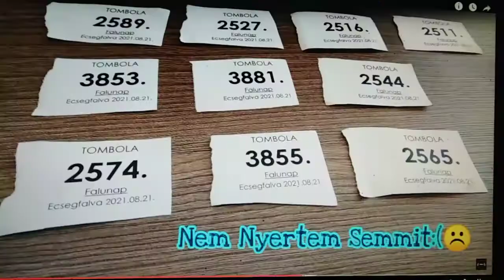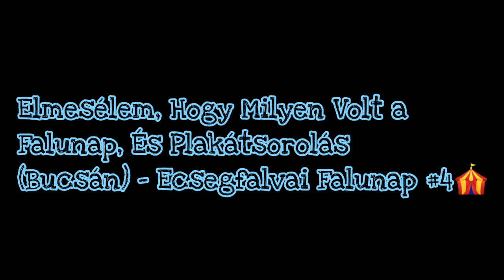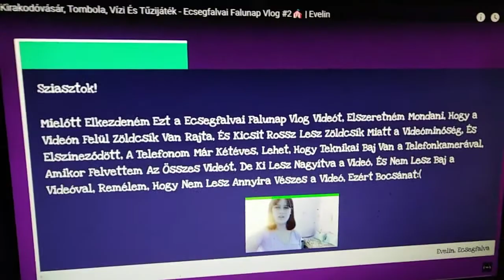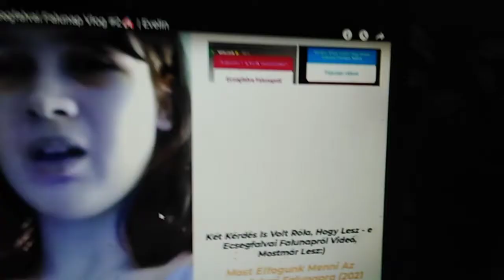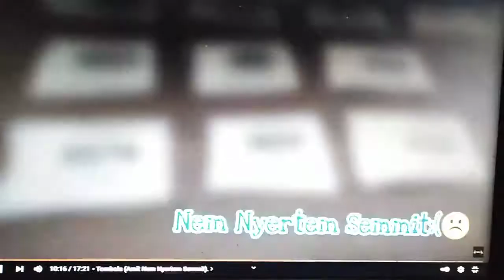Elmesélem, Hogy Milyen Volt a Falunap, És Plakátsorolás (Bucsán) - Ecsegfalvai Falunap #4🎪 | Evelin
2021. dec. 7.

Sziasztok:)

A Mostani Videóban Az Ecsegfalvai Falunap #4 - et Csináltam Meg Most Nektek Itt Decemberben, Most Elmesélem Bucsán, Hogy Milyen Volt a Falunap Itt Ecsegfalván, És Plakátot Is Soroltam, Hogy Kik Voltak a Falunapon Itt Ecsegfalván 2021 - ben, Most Párat Mondtam El a Programokról, Ami Tetszett Nekem Idén, Az Ecsegfalvai Falunap a Pulykatéren Volt Megrendezve, a Vadrózsa Népdalkör Kicsit Vicces Volt, Mert Azt Énekelték, Hogy (“Jó Estét, Jó Estét„), (“Levél, Csak Egyet Szeretek, Mégis„), (“Az Szegénynek Nincsen Szeretője„), (“Nem Szaladok, Olyan Vagyok„) (“Jópajtások„), (“Barna Kislány Ablakában Jó Estét, Jó Estét„), (“Két Karomban Átölelek Reggelig„) (“Egyedül Vagyok„), (“Csipkés a Levele„), (“Szeged Felől Besütött a Holdvilág„), (“Attól Félek, Haza Kéne Menni„), (“Szállást Nem Adhattok„) (Kb. Ennyi), Tűzijáték, És Vízijáték Is Volt a Videóban, És a Videó Végén Összefoglaljuk Ezt a Három Videót, Amit Csináltam Nektek Eddig:)✨, (Bocsánat, Hogy Neveket Mondtam a Videóban):(😭😞

Az Ecsegfalvai Falunap #4 Videóhoz Időbéregek:

• A Videó Elején Egy Ismétlés, És Kezdése: 0:00 - 1:04

• Beköszönök Nektek a Videóban, És Miről Fog Szólni a Videó: 1:05 - 1:36

• Most Elmesélem, Hogy Milyen Volt a Falunap Itt Ecsegfalván, És Plakátot Is Soroltam: 1:37 - 4:56

• Vadrózsa Népdalkör Kis Vicces Jelenetei, És Reagálok a Népdal Énekre: 4:57 - 9:44

• A Négy Videó Leirásai: 9:45 - 9:55

• Ecsegfalvai Falunap Vlog Részletei: 9:56 - 12:39

• Elköszönök Tőletek a Videóban, És Összefoglaljuk Ezt a Három Videót, Amit Csináltam Nektek Eddig, És Sziasztok!: 12:40 - 23:38

♥️És a Csengőre Is Kattintsatok♥️

❤️Ahol Megtalálsz:❤️

🧡Facebook Oldalak:🧡

💜 Rendes Oldalam: Evelin Tóth
💛 YouTubeos Oldalam: Evelin YouTube Oldala

🧡 Instagramon: tothevelinkatalin
💚 Snapchaten: evelin_youtube
🖤 Twitteren: EvelinKatalin
❤️ TikTokon: tothevelinkatalin
💙 Askfmen: tothevelin2004
💜 Pinteresten: Evelin

- Extenz - Wanderlust [Free Copyright-safe Music]